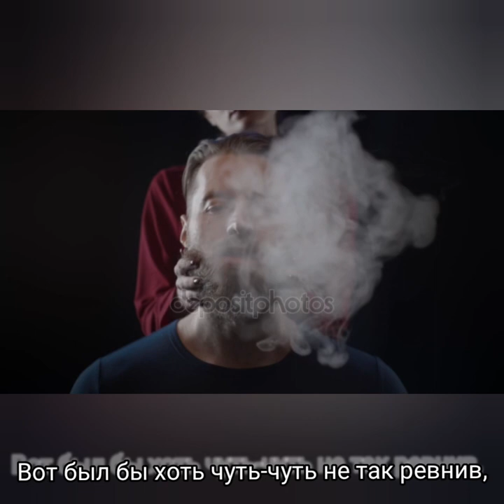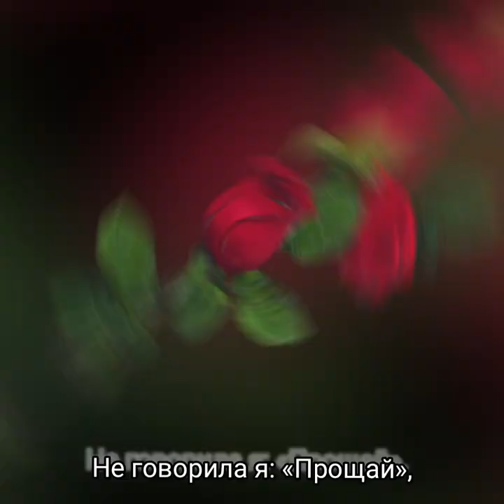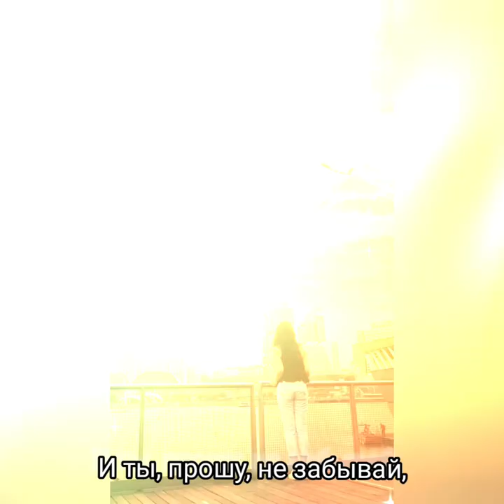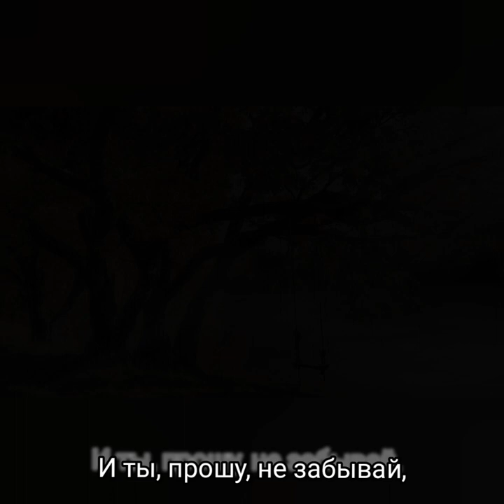Не пропадай - Музыка Виктора Хоборова, слова Владлены Денисовой.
Demoversia.

Владлена Денисова
НЕ ПРОПАДАЙ

1. Ты так хорош собой, мой дорогой,
Ты мой трофей, моя добыча,
Козырный туз в игре, всегда со мной,
Ты всех милей, шепчу, мурлыча.

Припев:
Не говорила я: «Прощай»,
Люблю тебя, люблю, как прежде,
Пусть слепо верила, но знай,
Любовь доверила надежде.
В душе все чувства сохранила,
И ты, прошу, не забывай,
Ведь я тебя всегда любила.

2. Ты для меня давно без слов мотив,
Мы долго были не разлучны,
Вот был бы хоть чуть-чуть не так ревнив,
Но всё равно, ты самый лучший.

3. Подолгу, дорогой, не пропадай,
С тобой в любовь мы не играли,
Тебе не говорила я: «Прощай»
Не забывай, мы не в финале.